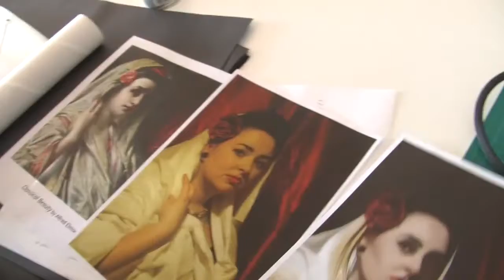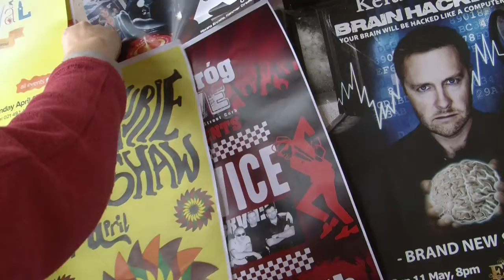Masters Re-mastered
'Masters Re-Mastered' - A double-take on iconic pieces from the Crawford Gallery Collection, by students of Illustration from St. Johns Central College Cork.